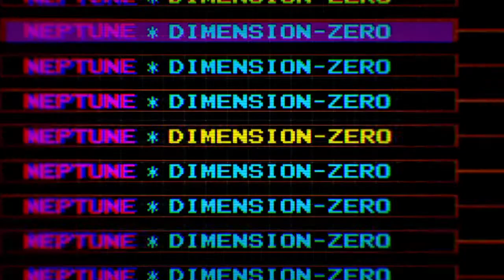Megadimension Neptunia VII | Walkthrough Part 1 | Proluge + Begin of Zero Dimension Story | PS4 HD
Welcome to my Megadimension Neptunia VII Walkthrough. In this Walkthorugh i will show you all Bosses, Events, Cutscenes. I use some DLC Items to have it a little bit easy in the beginning. It contains no annoying Commentary. If you have any Questions let me know it in the Comment Section.
Story

G.C. 2015— Gamindustri has entered a precarious season known as the CPU Shift Period. During this time of social unrest, deprecating rumors about the CPUs have begun to saturate Gamindustri. Neptune and the others worry the citizens will soon call for new leaders to replace the them and that their rule will end.

In these critical moments for Planeptune, Neptune and Nepgear mysteriously disappear. Their destination: a divergent world, nearing its catastrophic end, called the Zero Dimension. They encounter the last remaining CPU of this world, Uzume Tennouboshi, who is desperately waging a lonely battle against a colossal evil known as the Dark CPU.

Will Neptune and Nepgear be able to work together with Uzume in order to save Zero Dimension from tragedy? So begins a new adventure for Neptune…

Key Features

New Battle Features Characters can link up for stronger attacks, “Parts Break” allows you to split enemies into pieces to lower their stats and disable special attacks, and “Giant Battles” impose limits that will challenge the strategist in you
NEXT mode A second transformation is now available! You can break those big baddies into bits with NEXT mode, which features new special skills and a new costume for the CPUs
Three Worlds, Three Stories Three different story modes! With new CPUs and characters at your side, you must fight through three dimensions to save Gamindustri!
New Dungeon Minigame! An homage to the classic “Spelunker,” you receive special items when you clear this dungeon under the time limit!